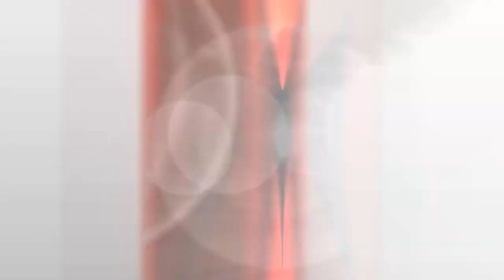Minecraft - "Survival Island" Part 9: No diamond left behind!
Official XerainGaming Minecraft Server: 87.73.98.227

We're bringing back our first Survival Island series in the map created by Wookie4747.
We come back better prepared and more knowledgeable!!